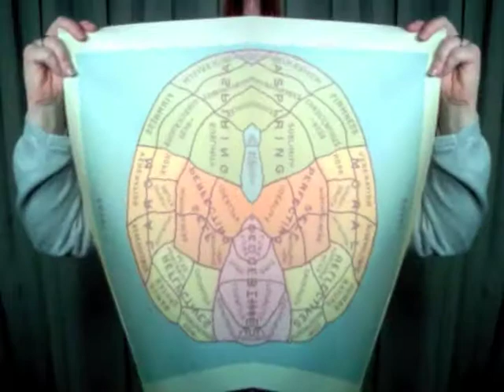Get Yourself Together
"Get Yourself Together" Music Video  for Saskia Delores' upcoming CD Shut Up Dream Crusher

Written, Performed & Directed by Saskia Delores